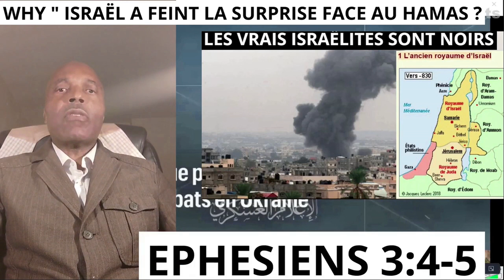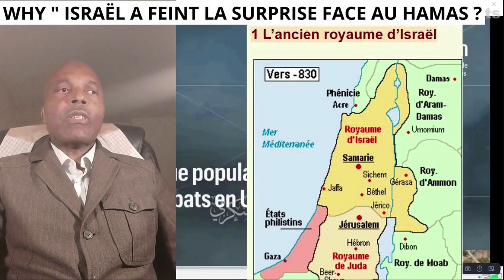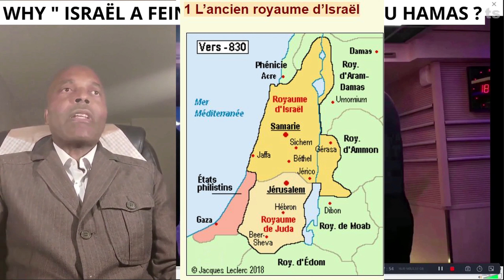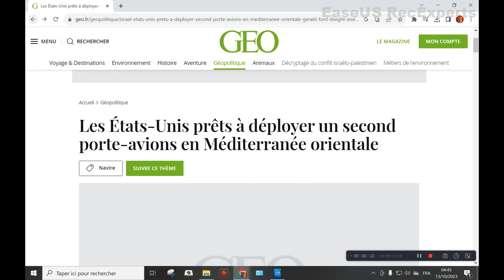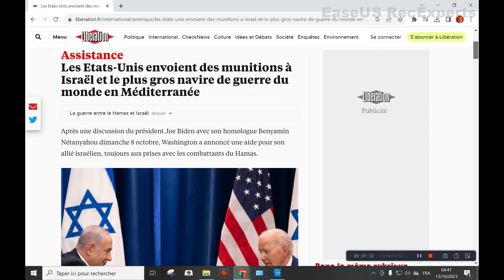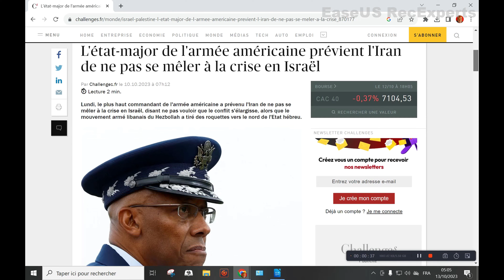WHY ISRAËL Feint La SURPRISE Face au HAMAS ! Emmanuel MOTE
Pourquoi ISRAËL Feint  La "SURPRISE" Face au HAMAS ?
Comment une Puissance Nucléaire en conséquence sanctuarisée et dotée du Meilleur service Secret : Le MOSSAD a-t-il pu être surpris par un Proto-État comme la Palestine dominée Par Le HAMAS ? L'Apôtre & Ecrivain Emmanuel MOTE Révèle Par Le Saint-Esprit : Le dessous des cartes cachées dans La Prophétie céleste : C'est La Mission Révélatrice des Apôtres des Temps de La FIN ; EPHESIENS 3 : 4-5 "Il n'a pas été manifesté aux fils des hommes dans les autres générations, comme il a été révélé maintenant par l'Esprit aux saints Apôtres et prophètes de CHRIST" Les jours sont mauvais : Soutenez ce travail divin par vos offrandes et achats
Musique : "Boyahna (Endtimes People) by L'Apôtre Chanteur Emmanuel MOTE – Disponible Boutique